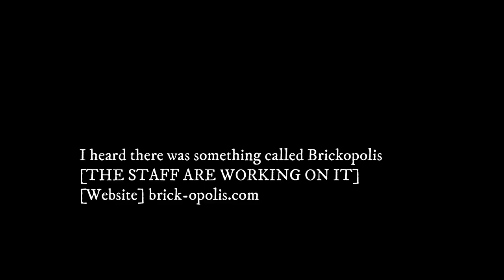I'm moving to Brickopolis. BrickPlanet- Brickopolis